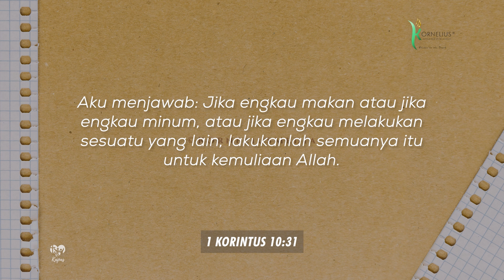Kecanduan Gawai | KELUARGA BAHAGIA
Tips KELUARGA BAHAGIA
►▷ Kecanduan Gawai
Kecanduan gawai adalah kondisi di mana seseorang mengalami ketergantungan yang berlebihan pada penggunaan perangkat teknologi seperti ponsel pintar, tablet, atau perangkat elektronik lainnya. Istilah ini sering mengacu pada perilaku kompulsif atau tidak terkendali dalam menggunakan gawai, terutama untuk mengakses media sosial, bermain game, menonton video, atau aktivitas online lainnya, sehingga berdampak negatif pada kehidupan sehari-hari, termasuk kesehatan fisik, mental, dan hubungan sosial. Menurut siloamhospital.com “Seseorang dikatakan pecandu gadget ketika menghabiskan sebagian besar waktunya untuk bermain gadget. Kondisi ini disebut juga dengan nomophobia (no mobile phobia), yaitu ketakutan untuk beraktivitas sehari-hari tanpa gadget atau berada jauh dari ponselnya.

Mari Ikuti bersama Tips bagi Keluarga Kristen!